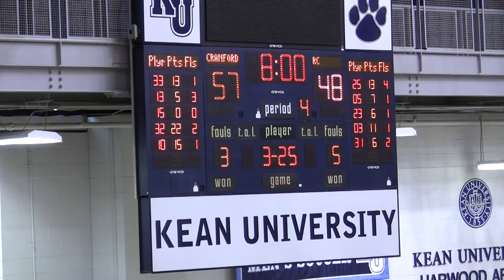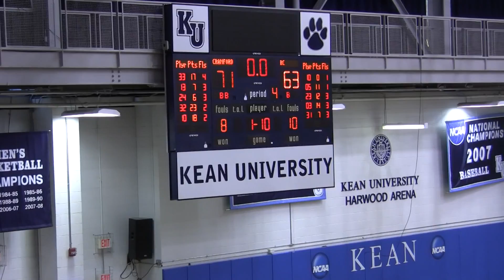Union County Championship